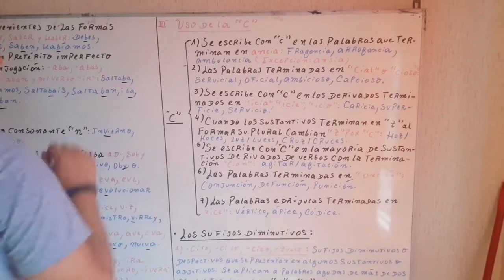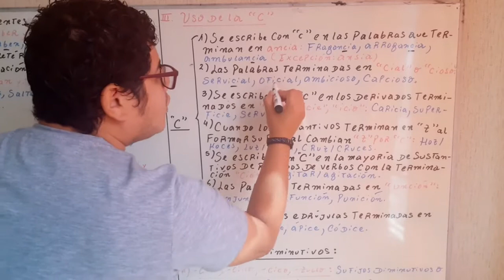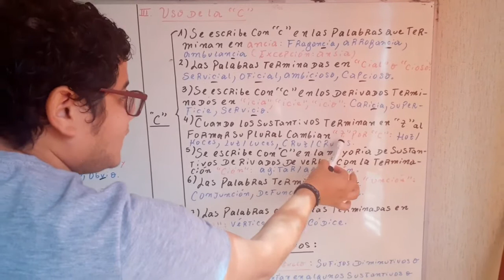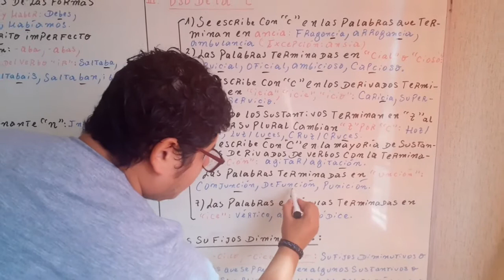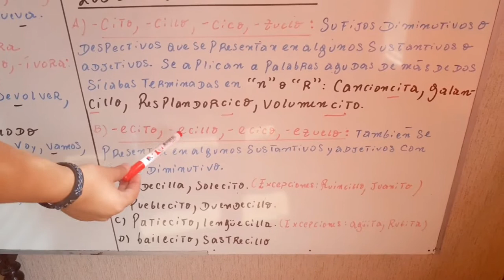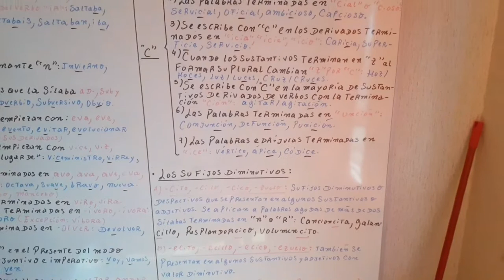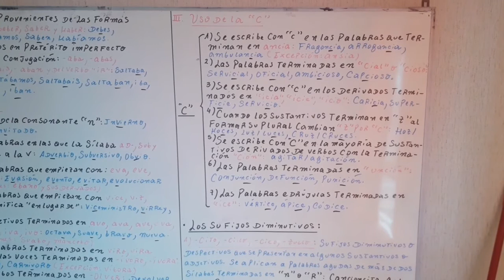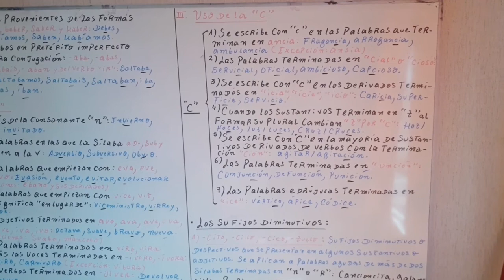Video 3 .2do Año. Tema 6. Uso de Grafías Uno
USO DE GRAFÍAS UNO. PARTE 3